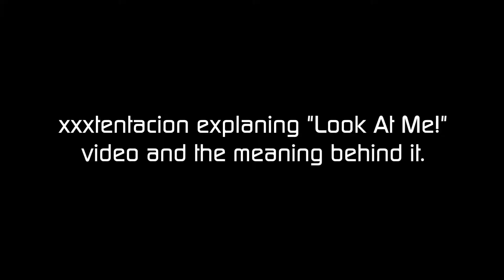XXXTENTACION Explains New Video & Message + Apologizes For Rant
Social: @veritynation